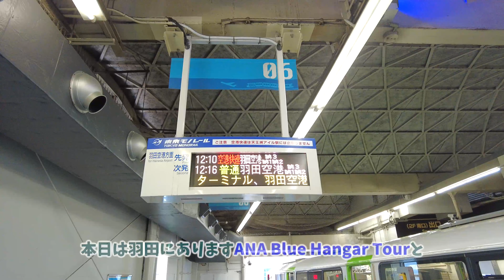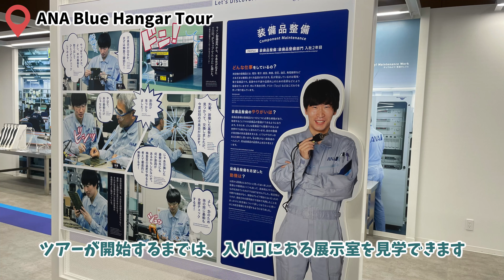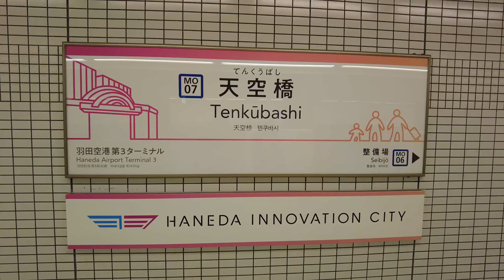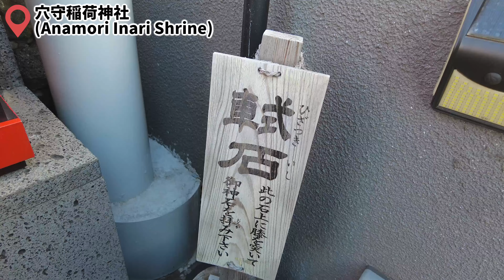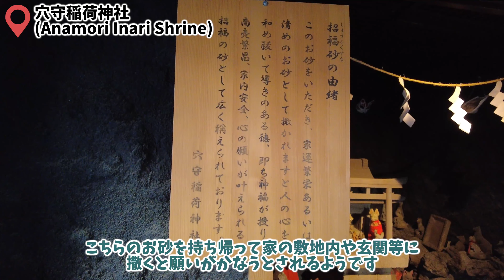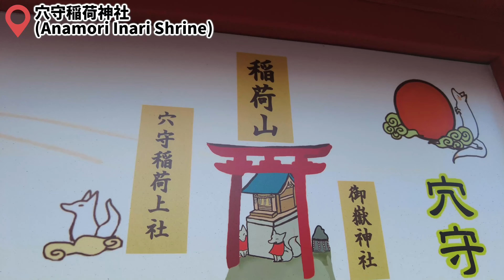【羽田/東京】其ノ045 千本鳥居をくぐるたびに1歳若くなる気がするの巻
This channel introduce you Japanese scenic places with 4K 60fps movie. This video shows you 2 places. 1st one is called "ANA Blue Hangar Tour" which is presented by All Nippon Airways aircraft observation tour. We can go into maintenance aircraft dock. 2nd place is "Anamori Inari" shrine which have impressive red entrance gatePlease enjoy this video.

Visited places in this video
[1st Place]
○ ANA Blue Hangar Tour

[2nd Place]
○ 穴守稲荷神社 - Anamori Inari Shrine

【Japan 4K 60fps】東京散歩 羽田 穴守稲荷 神社 鳥居 ANA Blue Hangar Tour / Tokyo Haneda Anamori Inari Shrine